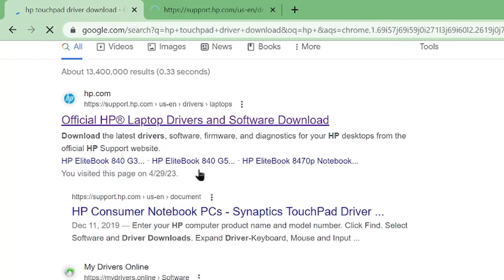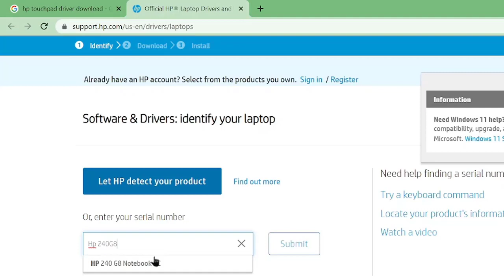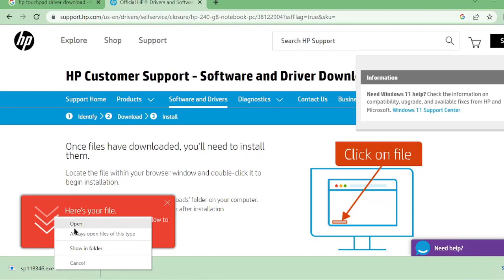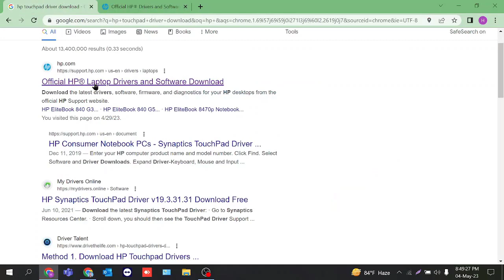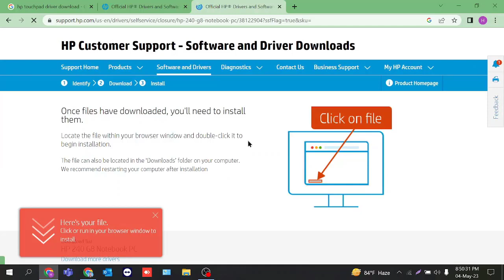HP Laptop Touchpad Not Working in Windows 10/11 || HP Laptop Touchpad Driver Download for Windows 10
HP Laptop all model touchpad not working,  touchpad driver download Windows 10 ||  @HP Support ​

Hi There,
I am showing you in this video if Hp Laptop Touchpad not working after installing new Windows or install a touchpad driver on the hp laptop.